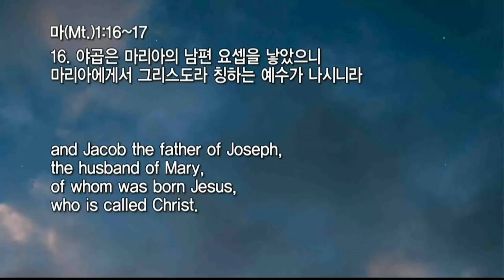20211013 대구하나교회 수요예배(그리스도라 칭하는 예수, 마1:16-17)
새벽 기도회      (주일~금) 오전 05:30
수요 예배                     (수) 오후 07:30
금요전도학교              (금) 오후 09:00
1부 예배                      주일 오전 09:00
2부 예배                      주일 오전 11:00
오후 예배                    주일 오후 04:00

1st Service (SUN)                                               09:00 am
2nd Service (SUN)                                              11:00 am